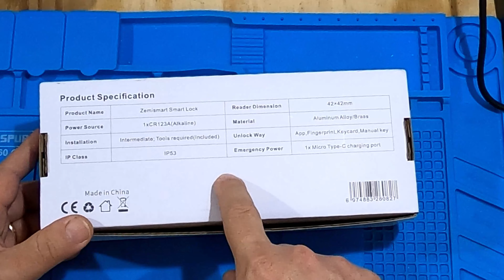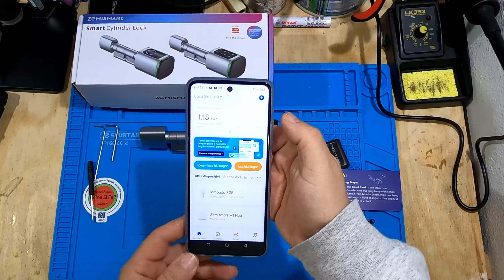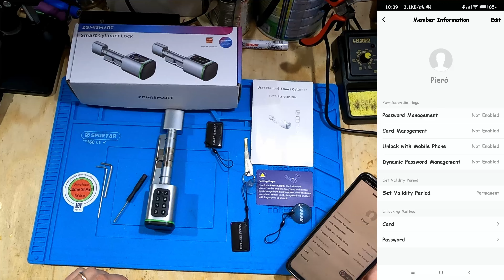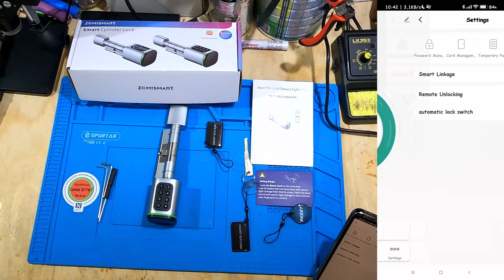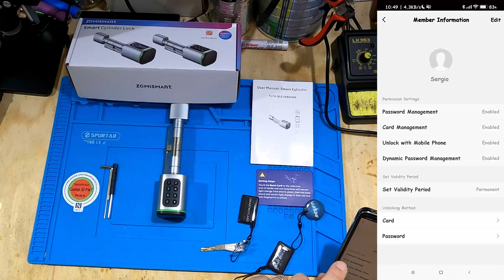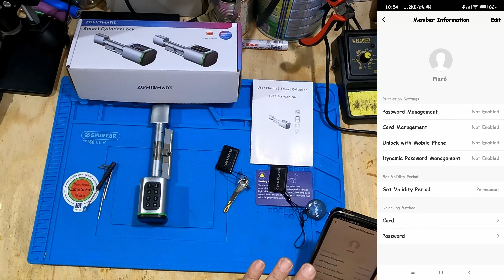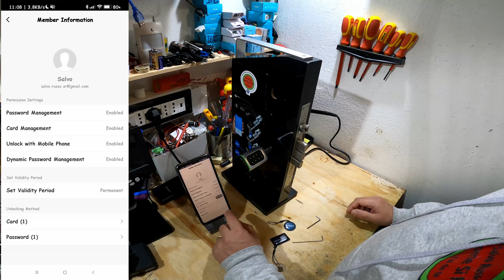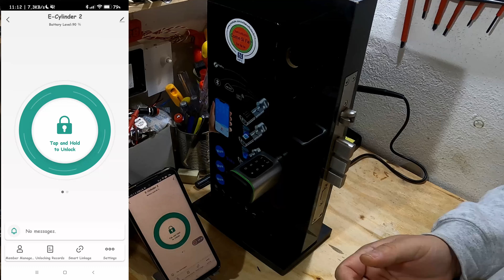Zamismart Serratura Smart con Tastierino numerico Facile da installare. Casa, Ufficio, B&B, Ecc.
Aliexpress store

*(N.B:Non mi assumo nessuna responsabilità su rotture o non funzionamento dei vostri Dispositivi ed impianto elettrico, forgorazioni , incendi , rotture , riparazioni , ecc. consultate un professionista prima di fare prove .)